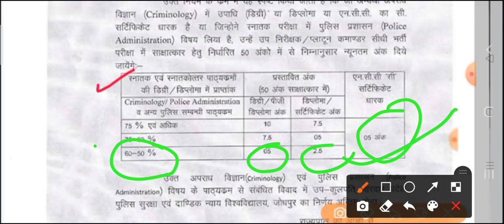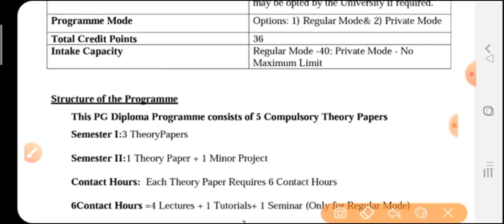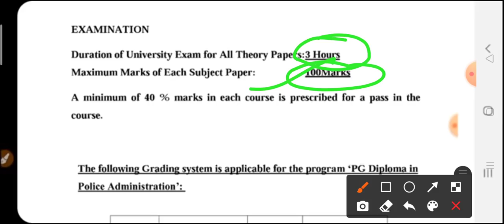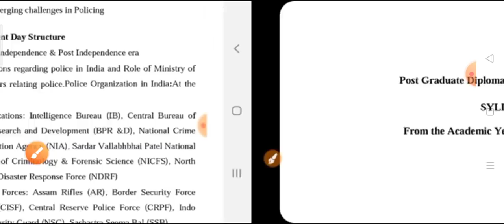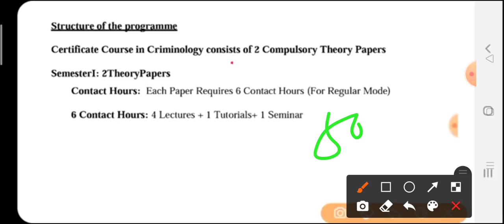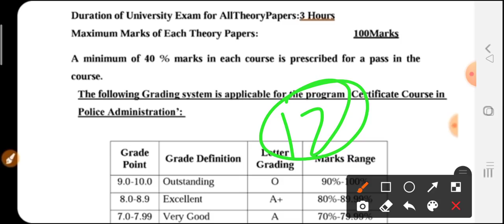राजस्थान पुलिस कांस्टेबल/SI कोर्स फॉर्म शुरू || 10 नंबर कोर्स के लिए आवेदन करें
Raj Police Result
Raj Police Cut Off
Raj Police SI Course
sardar Patel University Jodhpur online course Police
Online Course Aply